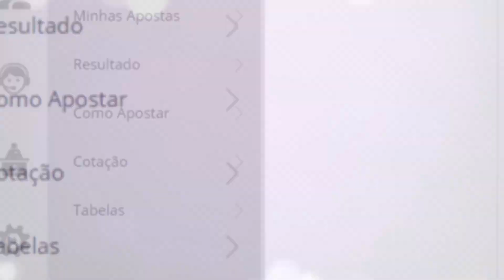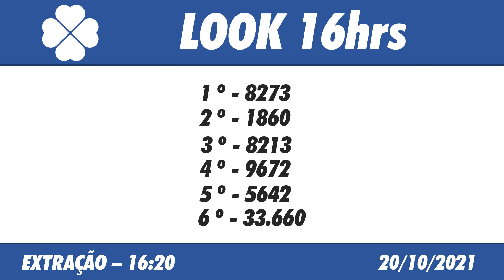🍀 Resultado do Jogo do Bicho Look Goiás 16:20 – Resultado da Look 20/10/2021